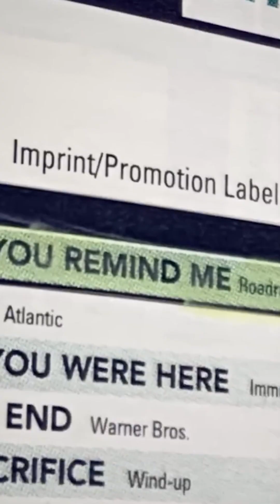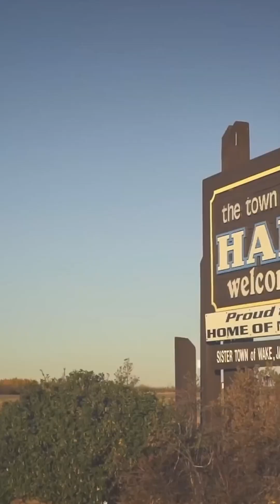Skip It or Stream It Nickelback: Hate To Love 2024 [Netflix]